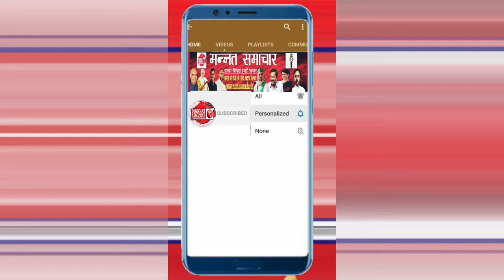सुपौल-सरायगढ भपटियाही जदयू प्रखंड अध्यक्ष सुरेश प्रसाद सिंह की ओर से होली की बधाई..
सरायगढ भपटियाही प्रखंड के लोकप्रिय जनता दल यूनाइटेड के प्रखंड अध्यक्ष व जनवितरण प्रणाली संघ के अध्यक्ष सह ढोली पंचायत की मुखिया सरस्वती देवी की पति श्री सुरेश प्रसाद सिंह जी की ओर से सभी प्रखंडवासियों, जिलावासियों और देशवासियों को होली महापर्व की अनंत बधाई एवं शुभकामनाएं |
साथ ही रंग और गुलाल से सभी सुसज्जित रहे, सबों के जीवन में होली महापर्व ढेर सारी खुशियाँ लेकर आए, यही कामना हैं